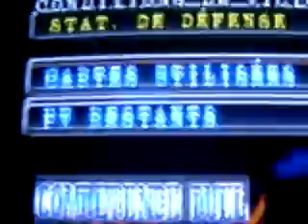Teana 2nd S-Tec - Dark Hole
=o =D new for me...